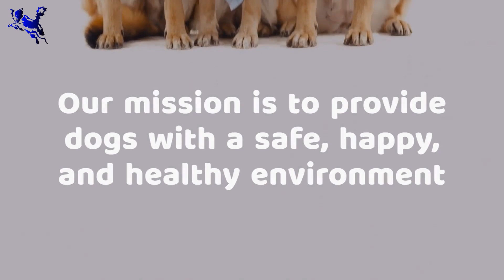Azani Pro is the place to go for Dog Training, Boarding, Daycare and much more!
Azani Pro is an all inclusive positive reinforcement dog training and boarding school in Edmond and Oklahoma City!
We offer everything from basic puppy training to aggressive dog rehabilitation. We even have fun events such as agility, flyball and rally obedience!
Our daycare makes the days fun and full of socialization
Check us out at Azanipro.com